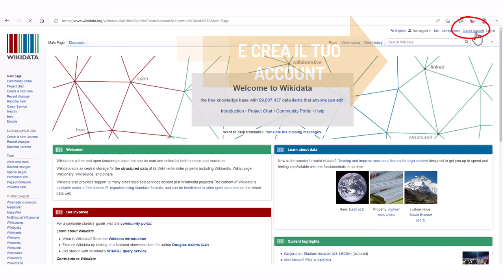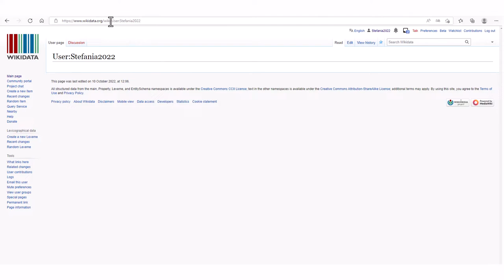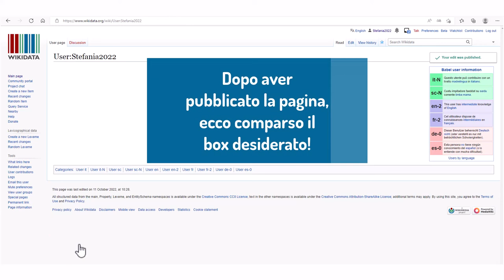Wikidata in pillole: introduzione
Video-pillola preparata dalla Biblioteca dell'Università degli Studi di Milano-Bicocca.